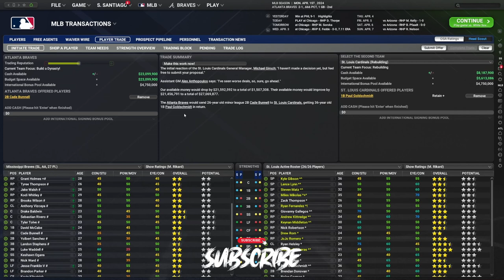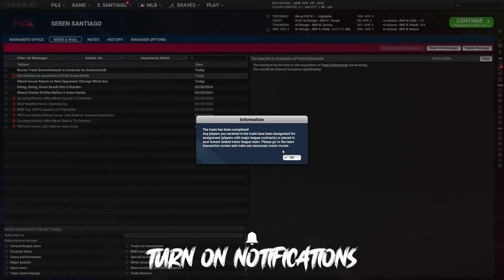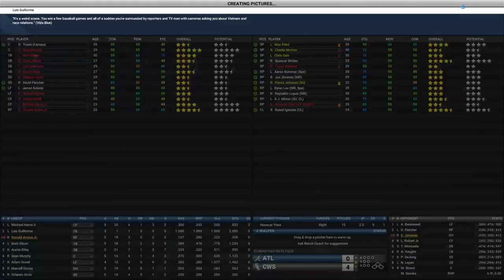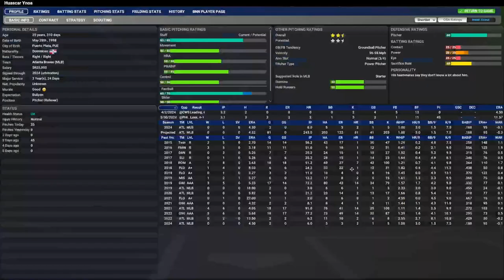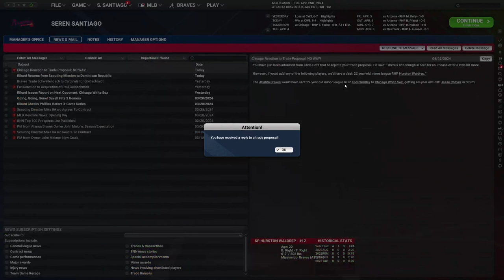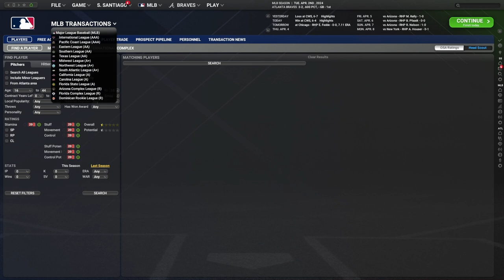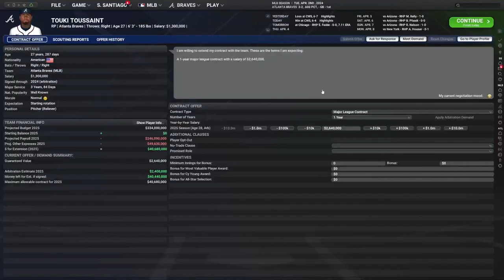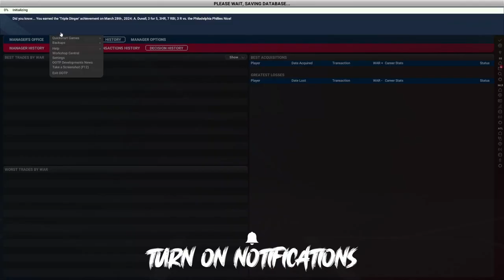MAKING HEADLINE TRADES - Out Of The Park Baseball 25 - Atlanta Braves Gameplay [S1G5]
Out of the Park Baseball 25 marks a milestone - 25 years of sports gaming excellence! Officially licensed by MLB, the MLB Players Inc. and KBO, this year's Anniversary Edition puts you in charge of your favorite baseball franchise. Your team, your legacy, your dynasty. Play what the pros play!

⏯️ GAMEPLAY INFORMATION:
- Game Name
- Developer: OOTP Developments
- Publisher: OOTP Developments
- Price: $49.99

🟥 WHO IS SEREN SANTIAGO:
Seren Santiago is a dynamic and innovative 23-year-old American content creator and DJ. As the creative force behind several shows including 'Aphelion Radio,' a radioshow focused on showcasing the latest releases in the dance music scene, and 'Santiago Selects,' a podcast showcasing his favorite releases in a weekly podcast, airing on Tuesdays and Thursdays respectively. Seren brings the freshest sounds to his listeners every week while blurring a thin line between melodic techno & trance.

Seren also has a platform known as 'Seren Santiago Originals', an outlet for his long-form original creations covering highlights from shows such as The Loud House, The Ghost & Molly McGee, KIFF, & more, as well as the occasional movie or gaming topic.

In addition to his podcasts, Seren has quite a following on his gaming content, covering everything from RPGs to Action/Adventure and Strategy titles, his engaging videos have made him a go-to source for gaming enthusiasts.

With his ever-evolving creativity and passion for connecting with his audiences, Seren Santiago's journey is more than just creating content; it's about building a vibrant community where music, gaming, and stories come alive, and where every podcast and video feels like hanging out with a good friend who always knows the coolest trends.

❗ABOUT THE GAME:
We are incredibly excited to announce Out of the Park Baseball 25 - the special 25th Anniversary edition of our award-winning baseball strategy series. Can you believe it's been a quarter of a century? Out of the Park Baseball is not just a game - it's a legacy.

If it happens in real baseball, it happens in Out of the Park Baseball! Discover new talent, draft the next superstar, negotiate with free agents, enter trade talks with other teams, build your dynasty and guide a franchise into an infinite future! As a manager, dive into the more hands-on management and set your team's lineups, pitching staffs, in-game strategy and call the shots from the dugout. You can oversee your league at a high level, or play out each game in the gorgeous 3D game mode, managing play by play or even pitch by pitch. OOTP has it all covered!